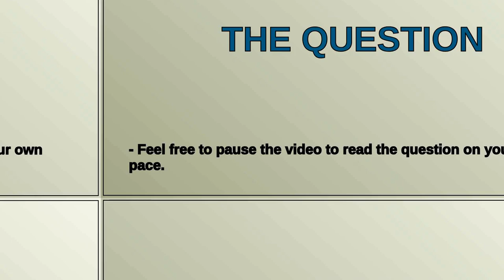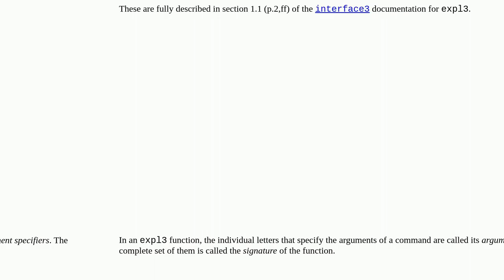Tex: Descriptions for n, N, V, T, F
Descriptions for n, N, V, T, F

A special thanks goes out to the community

  tex-core expl3